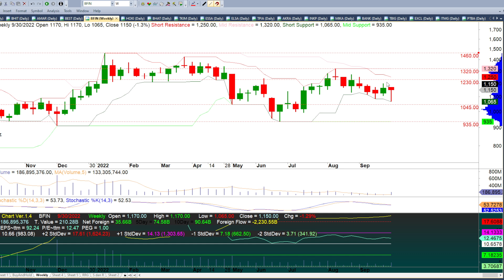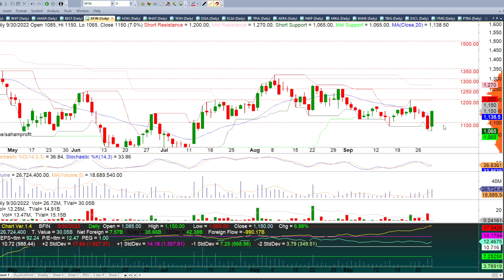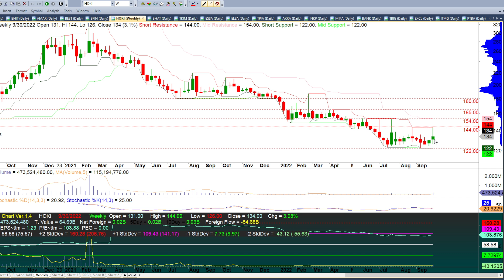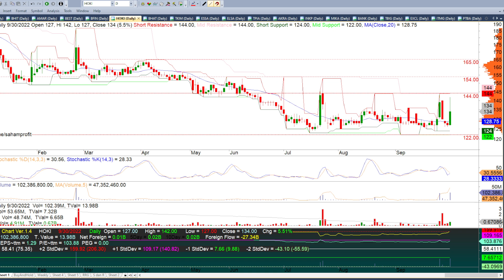Analisa Saham Minggu Ini AISA BHIT AMAR BEST BFIN HOKI 3 Oktober 2022 - 7 Oktober 2022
Chapters:
00:00 - Intro Analisa / Rekomendasi Saham Mingguan
00:21 - Rekomendasi Saham AISA
05:25 - Rekomendasi Saham BHIT
08:01 - Rekomendasi Saham AMAR
13:30 - Rekomendasi Saham BEST
16:20 - Rekomendasi Saham BFIN
18:15 - Rekomendasi Saham HOKI